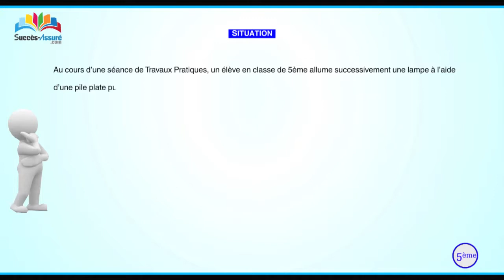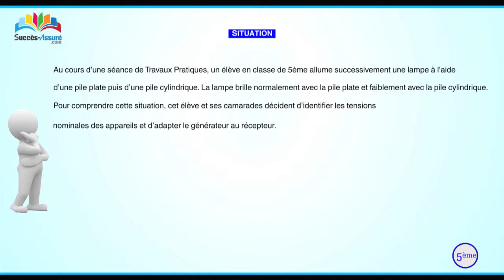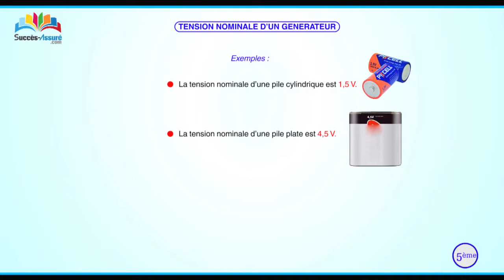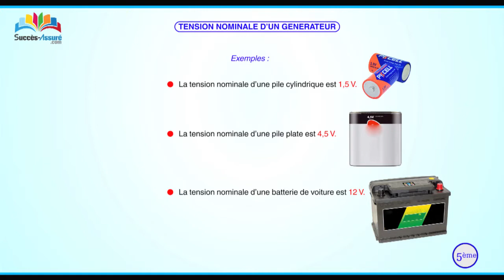Comment adapter un générateur à un récepteur ? 1/2